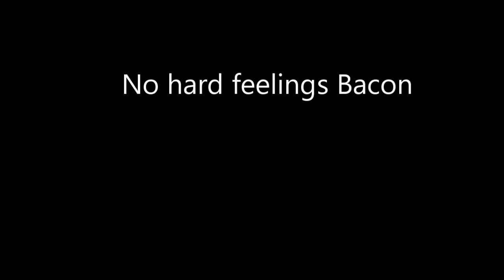Channel Trailer 4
Friends